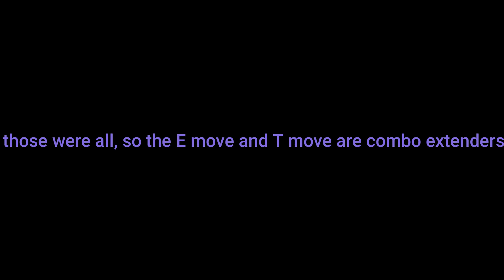Mochi Combos ANYONE Can Do!! | Grand Piece Online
these are mochi combos anyone can do!!
game: Grand Piece Online (GPO)